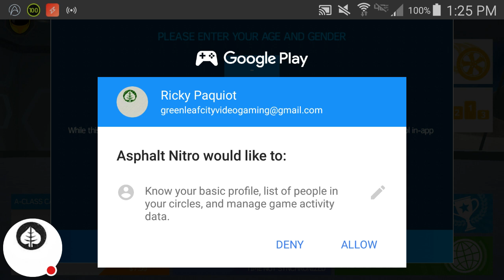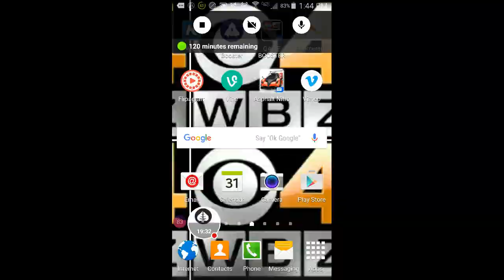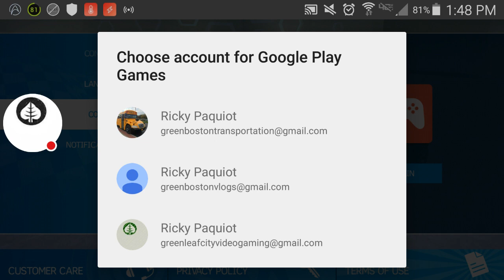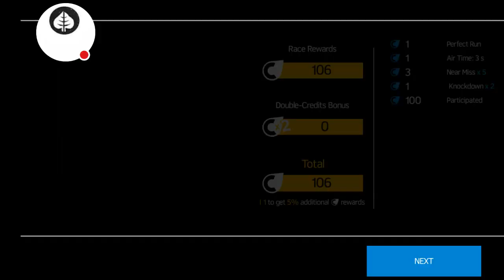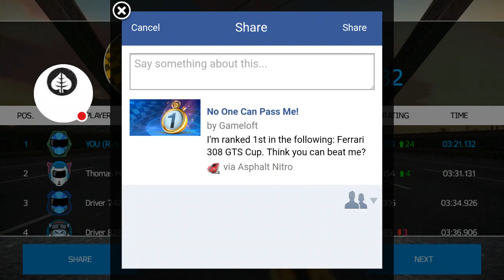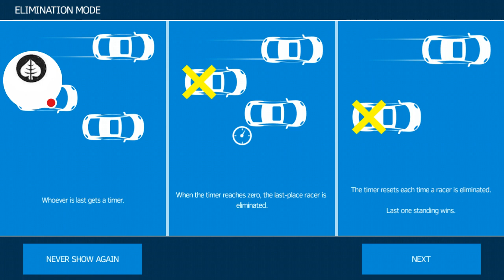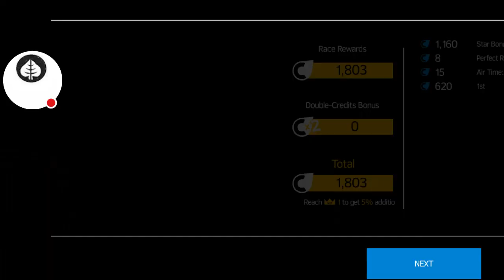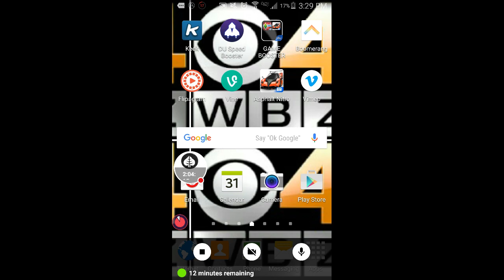Asphalt Nitro Tutorial W/2hrs Let's Play (GLCVG#21)